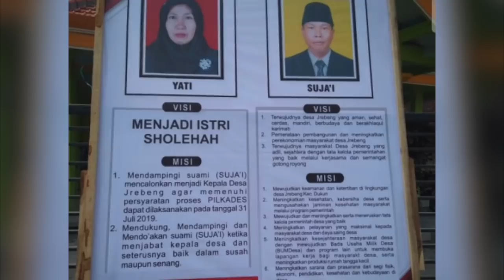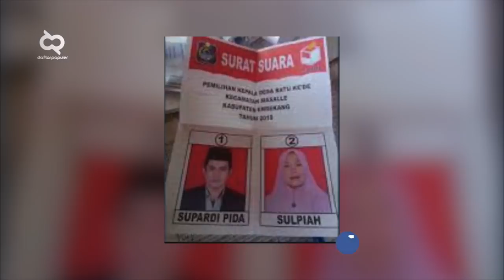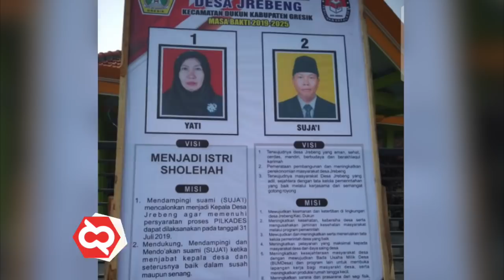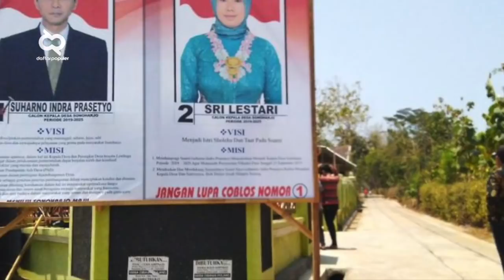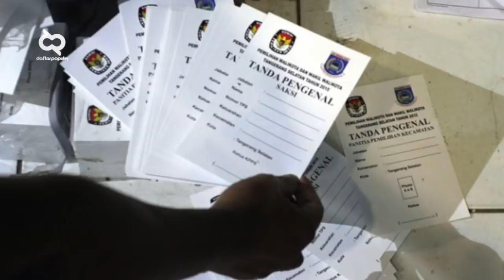Jangan Kaget Lihat Visi Misi Calon Kades Satu ini! Hal Unik yang Terjadi Saat Pemilihan Kepala Desa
Di negara penganut sistem demokrasi, kepala pemerintahan ditentukan oleh hasil pemilu langsung oleh rakyat. Nggak cuma Presiden dan Wapres aja yang dipilih secara langsung, gubernur bupati bahkan hingga kepala desa ditentukan melalui pemenang suara terbanyak. Pemilihan kepala desa juga tak kalah seru dengan pemilihan kepala pemerintahan lainnya.

Banyak cerita muncul, mulai dari yang lucu sampai yang aneh. Kali ini Daftar Populer bakal sajikan sejumlah hal unik yang terjadi saat pemilihan kepala desa.